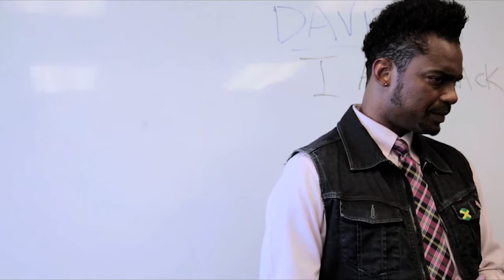TREVOR DAVID NEW REEL 1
My New Reel